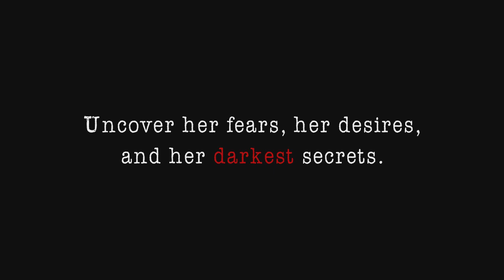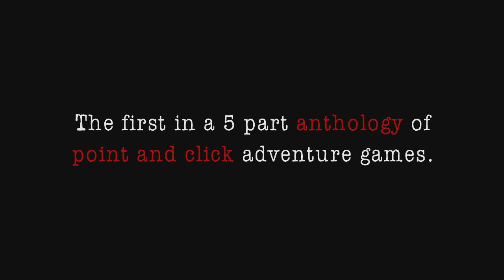The Death of Erin Myers - Developed by Viperante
STRAIGHT FROM THE DEVS: Erin Myers is dead. But how did she die? And why did she die? Find out as you step back into her life and uncover her darkest secrets.

RELEASE DATE: Apr 26, 2019
DEVELOPER: Viperante
PUBLISHER: Viperante